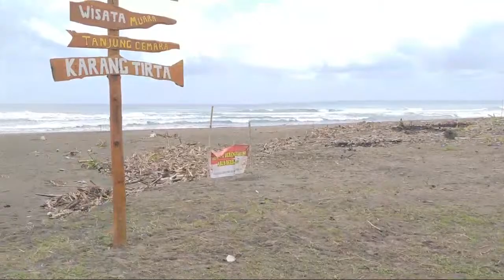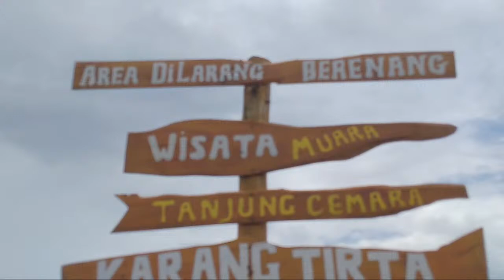Sorotan 🔴Live PANGANDARAN | Tanjung Cemara Karang Tirta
wistaa muara tanjung cemara karang tirta

Pangandaran merupakan salah satu kabupaten di Jawa Barat, Indonesia yang mempunyai banyak destinasi wisata yang dapat dinikmati oleh para pengunjung.  Destinasi wisata unggulan  : Pantai Pangandaran, Pantai Batu Karas, Pantai Karapyak, Pantai Batu Hiu, Green Canyon. Terdapat juga destinasi wisata lainnya seperti Cagar Alam Pananjung, Pasir Putih Pangandaran, Pantai Karang Nini, Citumang, Santirah, Bukit Panenjoan, Pantai Madasari, Pantai Legok Jawa, Tanjung Cemara dll.
Semoga video-video saya bermanfaat dan bisa menjadi referensi teman-teman untuk berkunjung ke Pangandaran.
Selamat berlibur menikmati keindahan alam serta membawa kenangan yang indah dari Pangandaran.

Terima Kasih